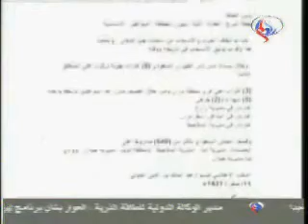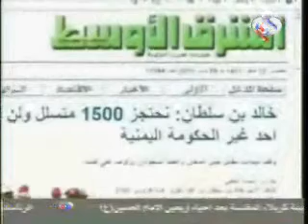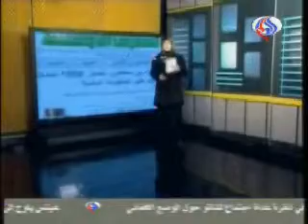انقلاب الصورة - 06 فبراير/شباط 2010 - الجزء الثالث